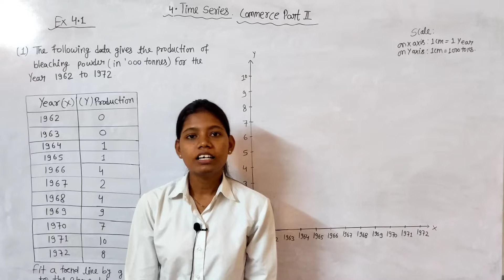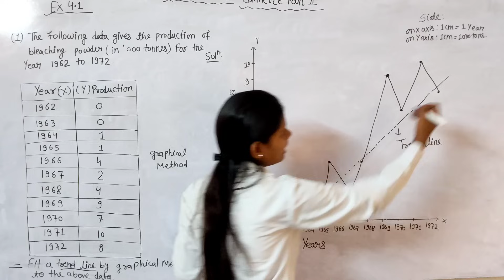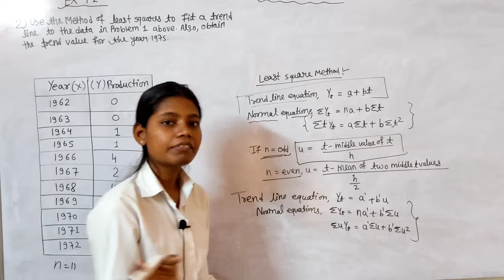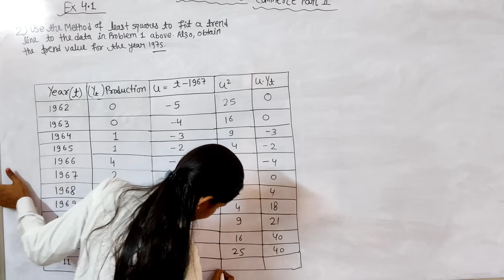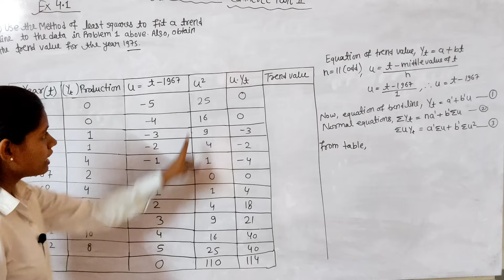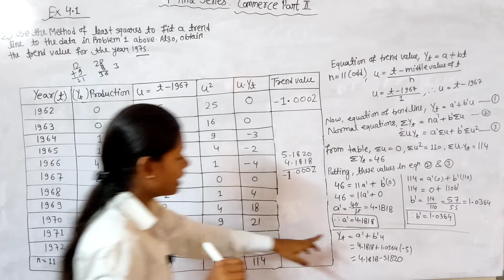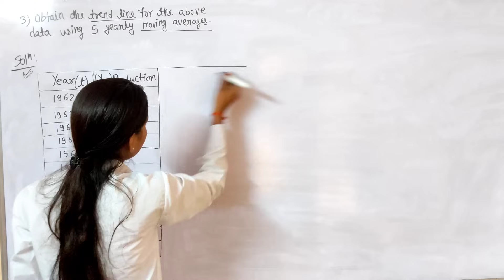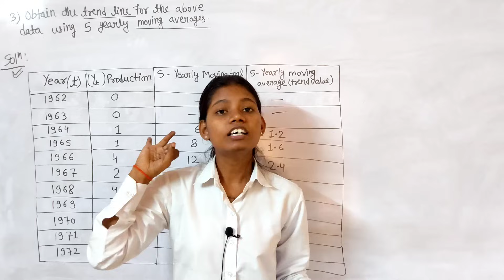time series class 12 commerce part 2 | exercise 4.1 Question number 1 to 3 HSC board lecture 2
In this video I have solve Question number 1 to 3 of ex 4.1